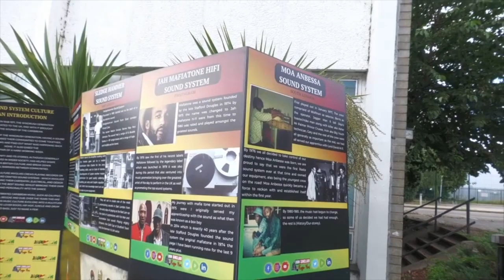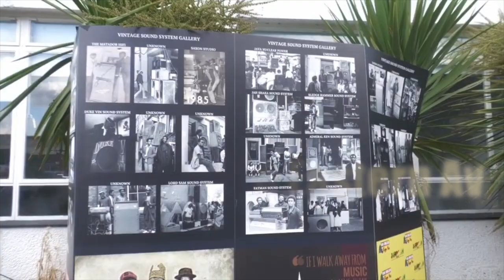Official UK Sound System Heritage Tour Live Exhibition & Dance 2023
Mark your Calendars for the Sound System & Reggae Exhibition and Dance.

13 Sound Systems * 3 Exhibitions * 3 Dances * 1 Sound Clash 🏆

This event is a Celebration of the rich History and Culture of Reggae music and Sound Systems Culture. The Exhibition looks at Sound Systems that have shaped Reggae Music and Culture in the UK from the 1950s with Iconic Photos, Vintage Flyers, and sound Systems Biographies
But that's not all - the highlight of the night will be the Sound Systems playing some Vinagte Section you do not want to miss.

Whether you're a die-hard reggae fan or just curious about this genre, this exhibition and dance is a must-attend event. Immerse yourself in the pulsating rhythms, learn about history, and dance the night away.

So grab your friends, put on your dancing shoes, and join us for a night filled with music, culture, and good vibes.